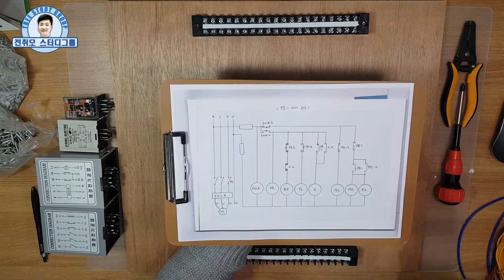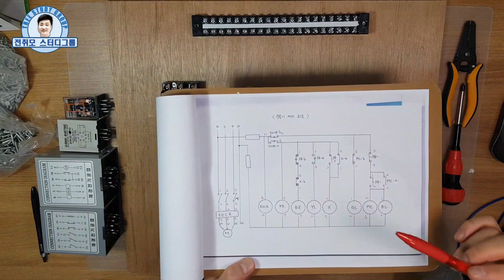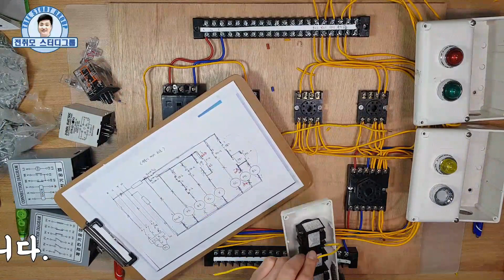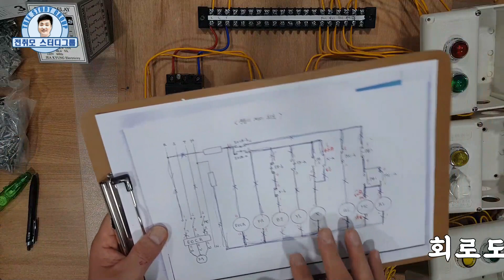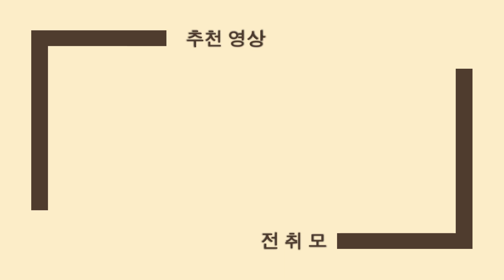[전취모 전기기능사 실기 실습] 전동기 회로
전취모 실습재료로 전동기 회로를 구성해봤습니다^^ 부져소리가 아주 크니 부져 울릴때는 소리를 줄여주세요^^